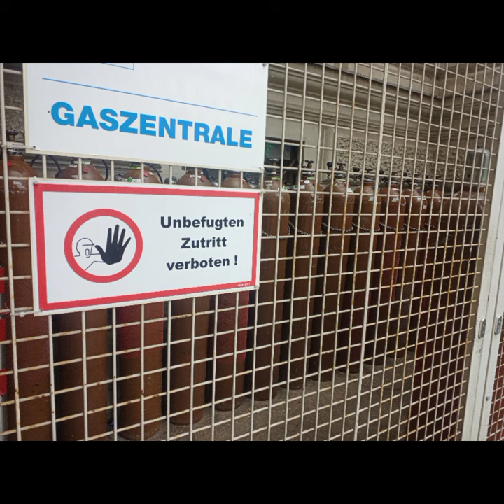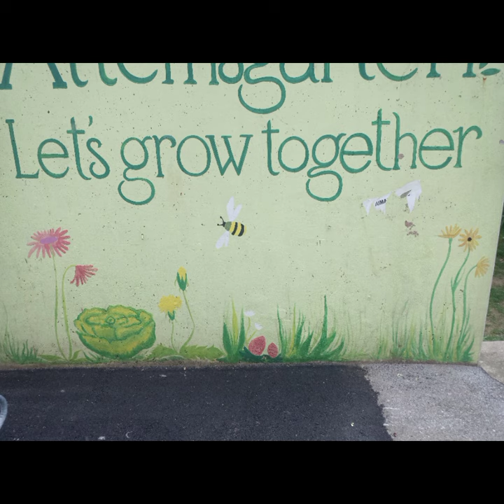Play to save the climate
This digital story was created by Michael Kienreich as part of an ARQUS workshop in June 2022.